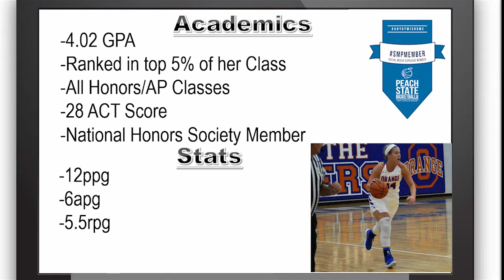BrandonClayScouting.com: SMPMember '18 McKenna Ford (OH) - Feb 6th, 2018